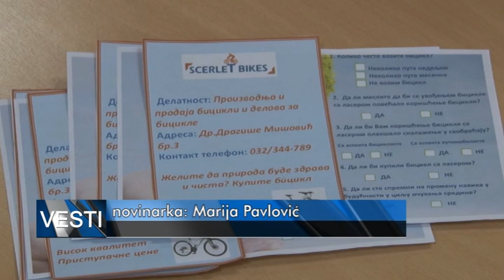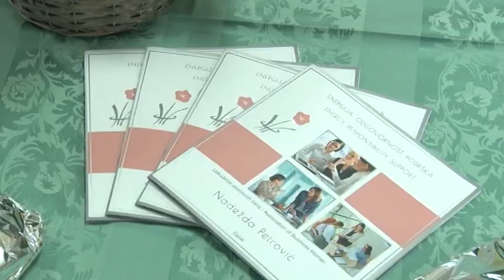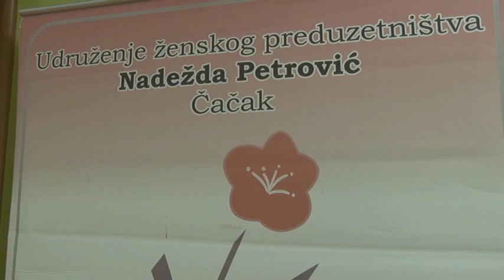12 10 2018 NAGRAĐENE BIZNIS IDEJE MLADIH